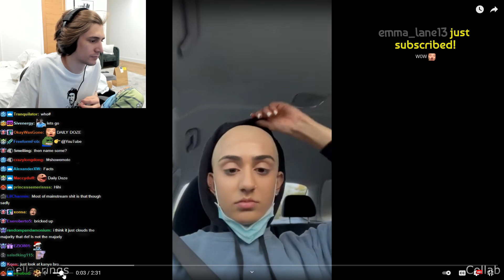xQc Reacts To A Really Stretchy Head | Daily Dose of Internet